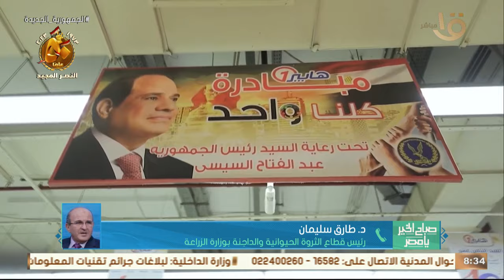حملات مكثفة للأجهزة الرقابية على الأسواق لمتابعة تنفيذ مبادرة الحكومة لتخفيض الأسعار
صباح الخير يا مصر | حملات مكثفة للأجهزة الرقابية على الأسواق لمتابعة تنفيذ مبادرة الحكومة لتخفيض الأسعار.. د. طارق سليمان يوضح